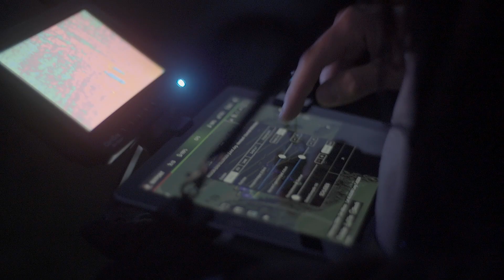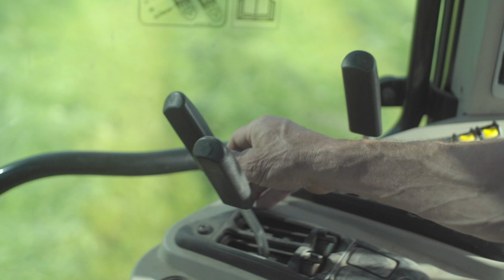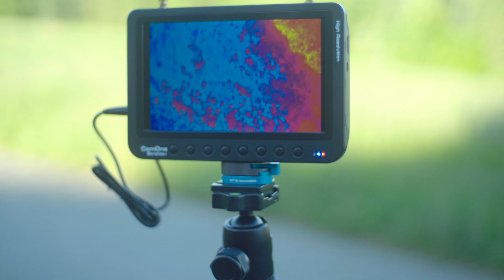Rehkitzrettung mit dem Bambikit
Das BAMBIKIT ist die Komplettlösung für die Rehkitzrettung mit Drohne und Wärmebildkamera.

Während der Mahd sterben in der Schweiz jährlich nach offiziellen Zahlen 3‘000 (in Deutschland sogar über 100‘000) Rehkitze durch Mähmaschinen, die Dunkelziffer liegt jedoch weit höher. Um dieses Tierleid zu vermeiden, müssen Massnahmen ergriffen werden – nicht zuletzt auch für den Schutz von Kühen und anderen Tieren, die durch kontaminiertes Heu erkranken und sterben können.

Der Einsatz einer Drohne und Wärmebildkamera eignet sich hervorragend, um gefährdete Rehkitze aufzuspüren und möglichst stressfrei in Sicherheit zu bringen. Laut einer Studie der HAFL Zollikofen, BFH Burgdorf und ETH Zürich (im Jahr 2010) erweist sich diese Weise sogar als zuverlässigste und effizienteste aller angewandten Methoden. Mittlerweile haben sich auch die Kosten für eine qualitative Ausrüstung drastisch gesenkt, so dass sich immer mehr Drohnenpilotinnen und Drohnenpiloten für die Anschaffung einer solchen entscheiden.

Die Rehkitzrettung ist eine gemeinsame Aufgabe! Seit mehreren Jahren sind wir deswegen Mitglied beim Verein Rehkitzrettung Schweiz und arbeiten aktiv in Entwicklungsprozessen mit. Dank dieser Partnerschaft profitieren wir von einem wertvollen Netzwerk und sehen die Notwendigkeit, dass sich dieses weiter ausdehnt.
Mit aktuell 56 Teams (welche stetig wachsen) ist der Verein schweizweit vielerorts aufgestellt. Es bestehen auch Kontakte über die Landesgrenze hinaus – das Wirken des Vereins trägt bereits in Österreich und Deutschland erste Früchte.
Der Verein stellt die interdisziplinäre Zusammenarbeit mit Jagdvereinen, Hegekreisen, Wildhüterinnen und Wildhütern, Landwirtinnen und Landwirten sowie mit landwirtschaftlichen Organisationen sicher. Das breit gefächerte Erfahrungsspektrum wird gebündelt und evaluiert um Neueinsteigenden einen gleichermassen niederschwelligen wie auch professionellen Einstieg zu ermöglichen.
Drohnenpilotinnen und Drohnenpiloten, die sich für die Rehkitzrettung einsetzen, empfehlen wir daher die Mitgliedschaft. Mitgliedern wird der Zugang zu sämtlichen Informationen, Ausbildungen, Foren, und WhatsApp-Gruppen, sowie zum UAV-Editor gewährt. Letzterer ist eine Plattform auf der die abzusuchenden Felder von den Landwirtinnen und Landwirten (oder Jägerinnen und Jägern) angemeldet werden können. An einem zweitägigen Kurs erhalten Teilnehmende (auch ohne Mitgliedschaft) zudem eine umfassende Einführung in die Theorie und Praxis der Rehkitzrettung.

Worauf kommt es bei der Rehkitzrettung an? Welche Eigenschaften muss ein Drohenpilot / eine Drohnenpilotin mitbringen um bei der Rehkitzrettung mit zu wirken? Was sind die Aufgaben des Jägers / der Jägerin? Was denken Landwirte / Landwirtinnen über den Einsatz von Drohne und Wärmebildkamera bei der Rehkitzrettung? Das alles erfährst du in diesem Portrait über
Emanuel Kipfer - Drohenpilot und Produktentwickler des Bambikit
Walter Blatter - Jäger, Koordination Hegekreis 9
Hans Staub -  Landwirt, Rüeggisberg
Maria Kipfer - Künstlerin

BAMBIKIT steht für  kompetente, praxiserprobte und massgeschneiderte Technik zur Rehkitzrettung.  Drohnenpilotinnen und Drohnenpiloten sind mit dem BAMBIKT im Rahmen einer Komplettlösung optimal für die Rehkitzrettung ausgerüstet.
Das BAMBIKIT beinhaltet die Grundausstattung, die sich während mehrjähriger Feldarbeit als notwendig herauskristallisiert hat. Darüber hinaus bieten es diverse praktische Zusatzoptionen: Die einzelnen Komponenten und Baugruppen (Transportkoffer, Carbon-Plattform (mit Wärmebildkamera), Wärmebildkamera (Auflösung und Objektive), Aufnahmefunktion (Bildübertragung), iPad, zusätzliche Flugakkus und Monitor-Armband- uhr) sind flexibel zusammenstellbar.